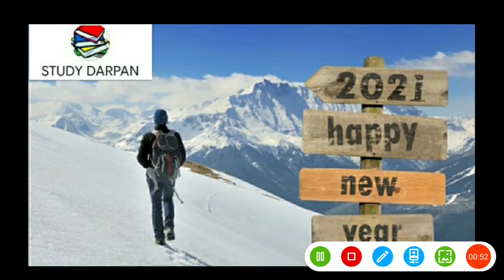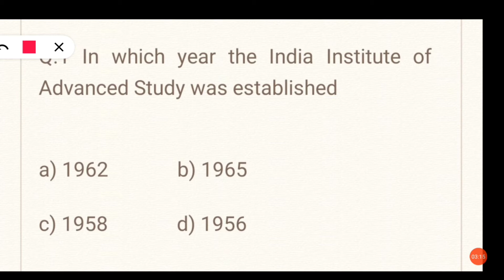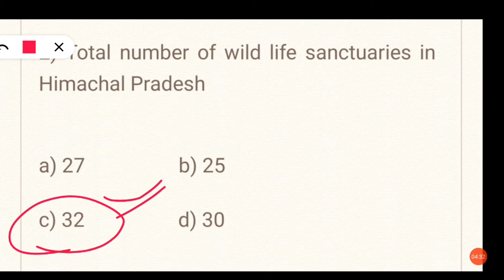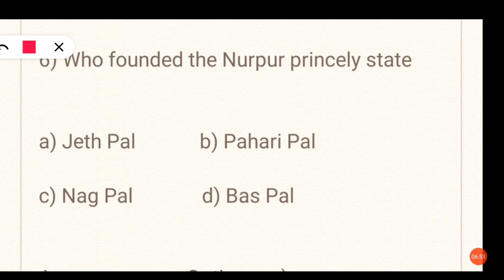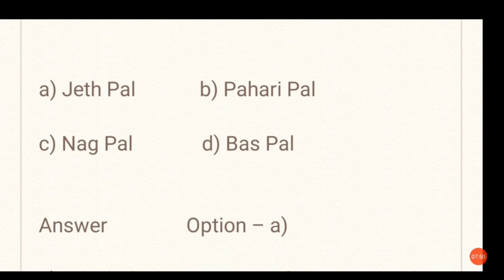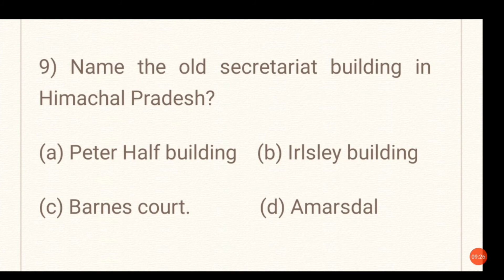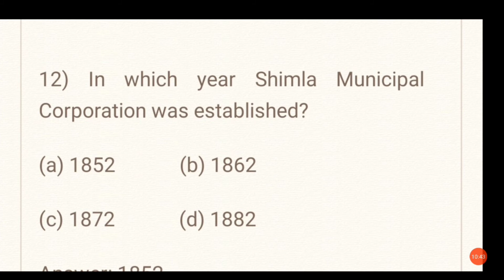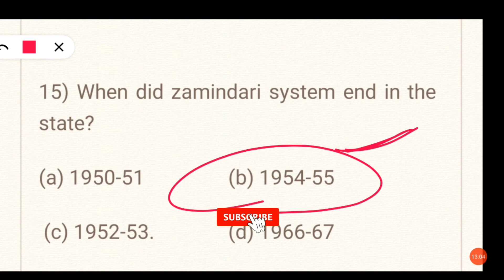HPPSC 2021 IMPORTANT QUESTIONS ON HIMACHAL GK #. 1 || GOOD NEWS ANNOUNCED FOR UPCOMING NEW BATCH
Good news announced , study darpan starting a some news batch for capf , ugc net HISTORY for passionate students who want final selection in 2021 . we are just focus on goal not on fees . So come and join our team STUDY DARPAN .